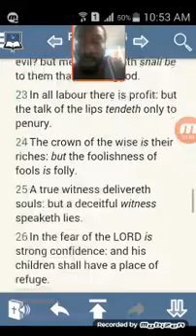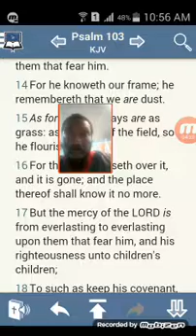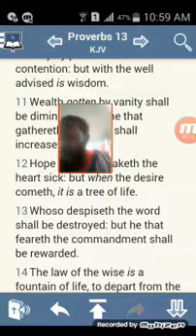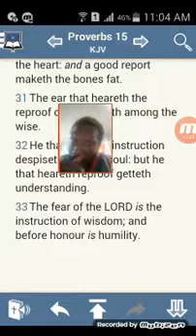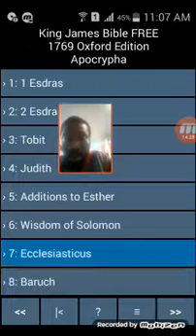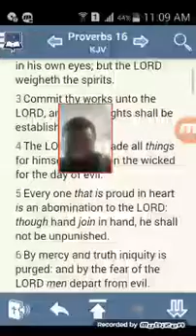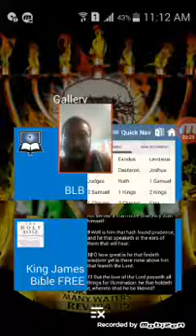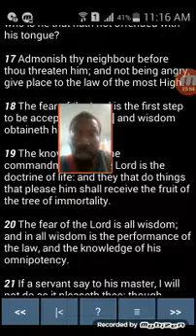The Fear of YAHAWAH is the beginning of his love.